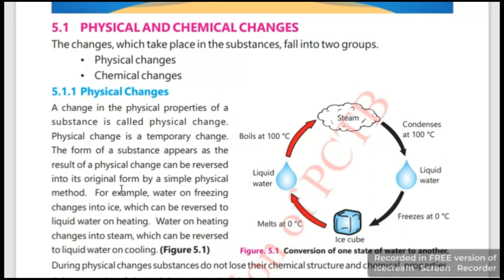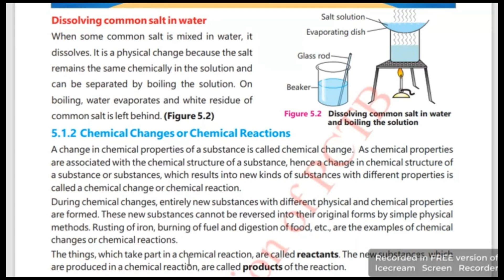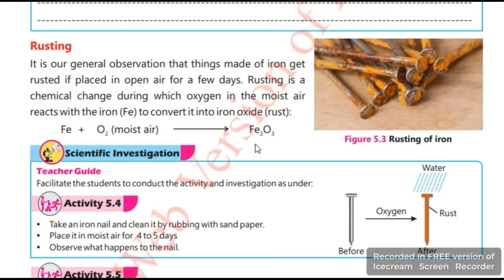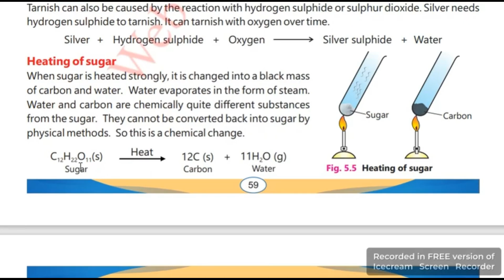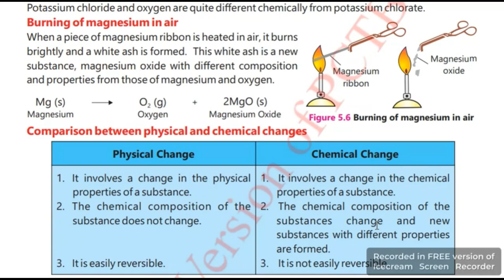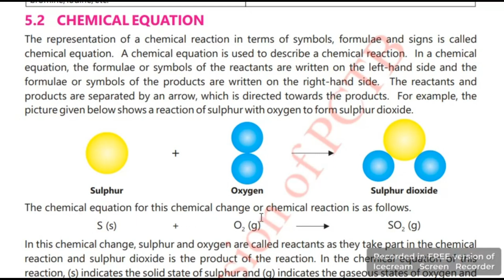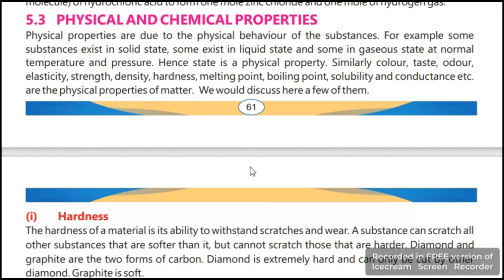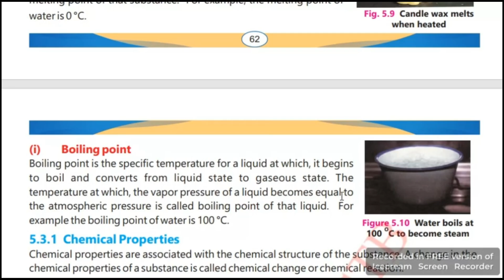Class 7 General Science | Chap 5 | physical and chemical changes | full chapter